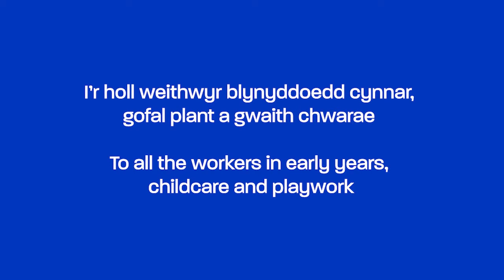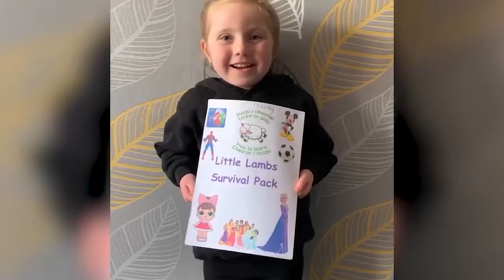ThankYou from the children and parents of Wales